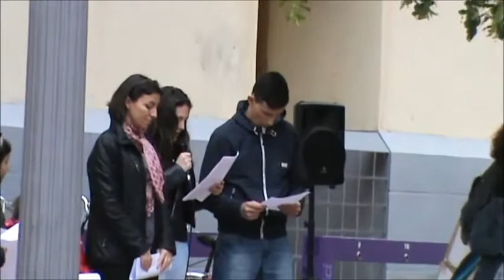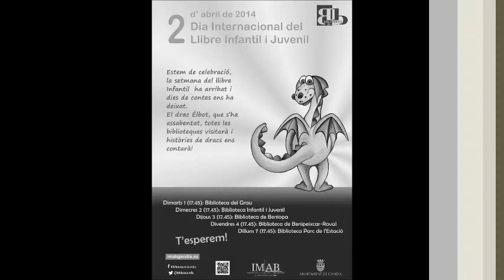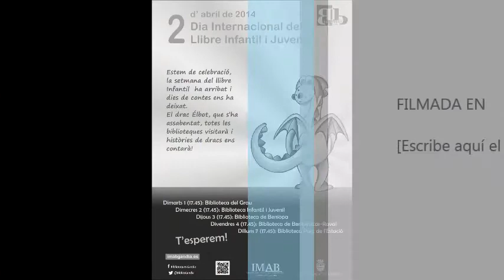Manifest per la lectura dels alumnes del col·legi Carmelites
Dia Internacional del Llibre Infantil i Juvenil. 2 d'abril de 2014.